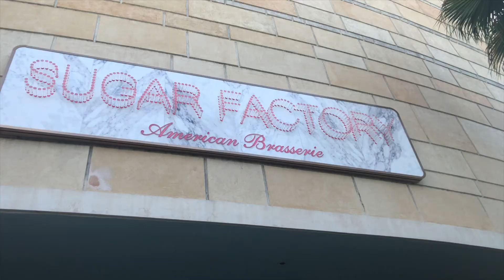FILIPINA AMERICAN TRAVEL VLOGS | BAHA BAY EXPERIENCE | THE BEST WATER PARK | Yetyet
This video was taken August 29, 202. This is the best water park. We love it so much.
I would like to hear your comments and questions if you have any.

Xoxo,
Yet yet💋

Camera: sonry rx100